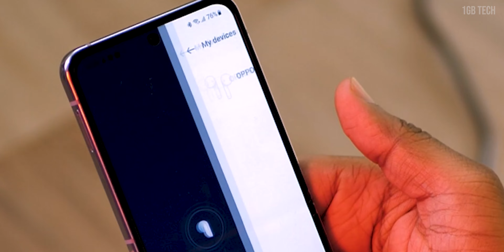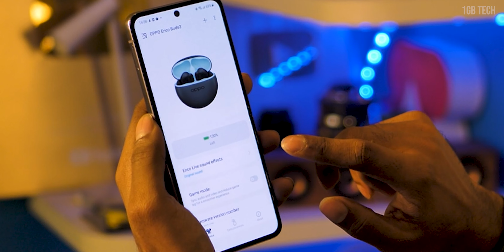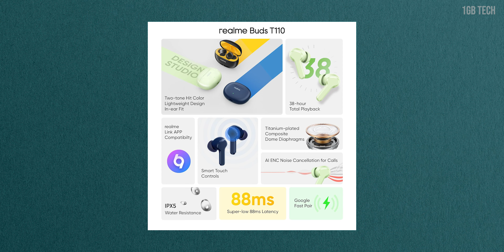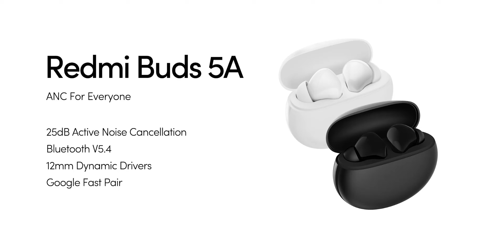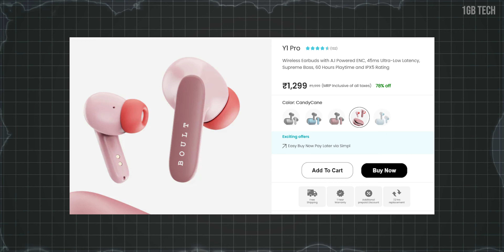Top 5+ Best Tws Under 1500 Tamil 2024 🔥| சிறந்த Tws 1500 தமிழ் !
Looking for the best TWS earbuds under ₹1500? This video features the top 5 earbuds that offer great sound quality, stylish design, and amazing value for money. Whether you prioritize bass, battery life, or overall performance, find the perfect fit for your budget here. Watch the video to discover which one suits you best.

Boult Audio Z40